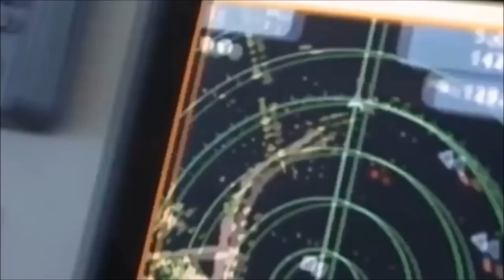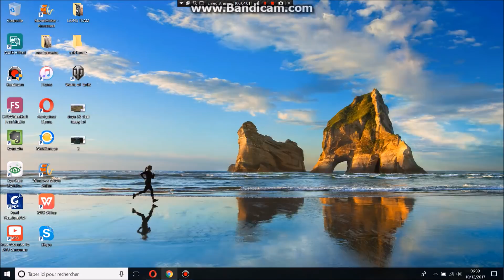KURDAM SS - DB BLACK COBRA - GENERAL REKAN GET ONLINE FLAT BY MISTERMAYHEM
FIRST TRIO monkeys ONLINE FLATS BY MisterMayhem- ENJOY WATCHING GUYS ;)